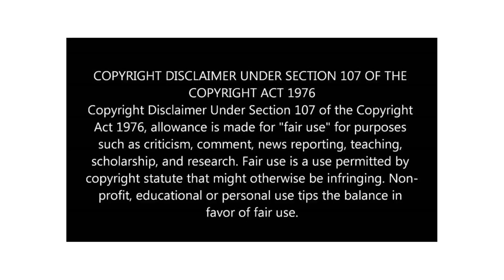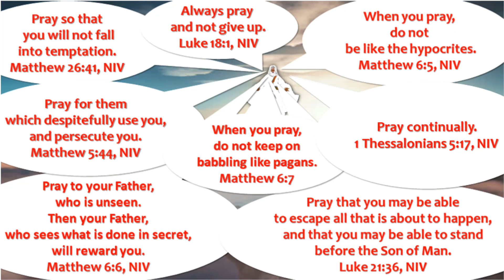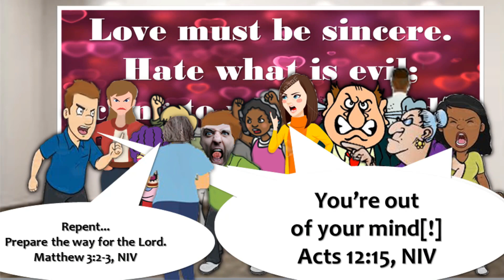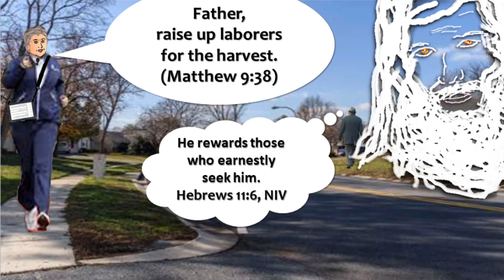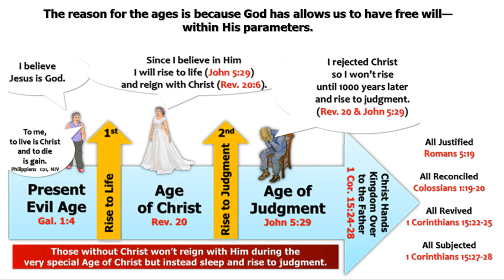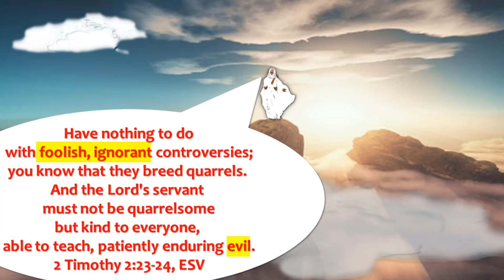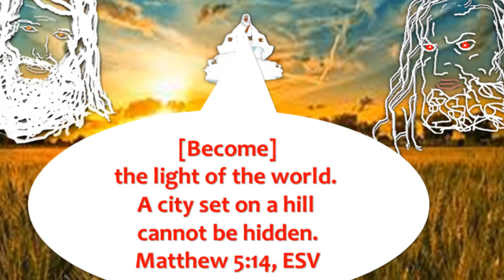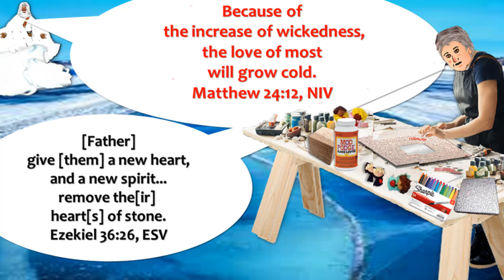Prayer (30 of 45, A Plea for Help playlist)